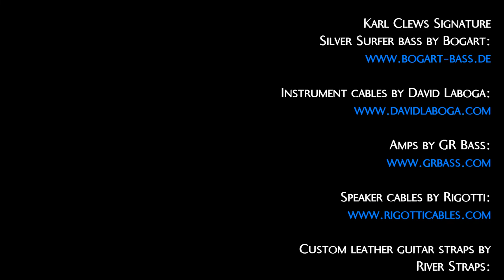A Night In Tunisia by Dizzy Gillespie (solo bass arrangement) - Karl Clews on bass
My arrangement, for 4-string electric bass guitar, of Dizzy Gillespie's latin jazz standard, A Night In Tunisia.

A Night in Tunisia is a musical composition written by Dizzy Gillespie around 1941–42, while Gillespie was playing with the Benny Carter band. It has become a jazz standard.
It is also known as Interlude. Gillespie called the tune Interlude and said "some genius decided to call it Night in Tunisia". He said the tune was composed at the piano at Kelly's Stables in New York. He gave Frank Paparelli co-writer credit in compensation for some unrelated transcription work, but Paparelli had nothing to do with the song. A Night in Tunisia was one of the signature pieces of Gillespie's bebop big band, and he also played it with his small groups. In January 2004, The Recording Academy added the 1946 Victor recording by Gillespie to the Grammy Hall of Fame.

On the album A Night at Birdland Vol. 1, Art Blakey introduced his 1954 cover version with this statement: "At this time we'd like to play a tune [that] was written by the famous Dizzy Gillespie. I feel rather close to this tune because I was right there when he composed it in Texas on the bottom of a garbage can." The audience laughs, but Blakey responds, "Seriously." The liner notes say, "The Texas department of sanitation can take a low bow."